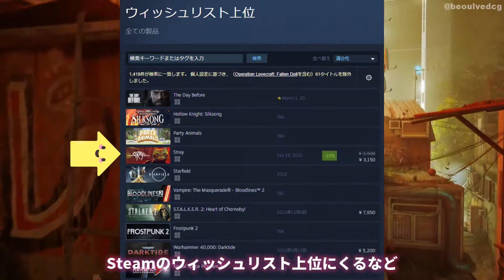State of Play 注目作７選！『Stray/Eternights/The Callisto Protocol/Season/バイオハザード RE:4/ストリートファイター6/FF16』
6月3日に放送されたPlayStationの情報配信｢State of Play｣で発表された注目の新作を7本紹介！

0:00 はじめに
0:09 バイオハザード RE:4
1:00 ストリートファイター6
1:38 Stray
2:13 Eternights
2:52 The Callisto Protocol
3:21 Season: A Letter to the Future
3:48 FINAL FANTASY XVI
4:33 おわりに